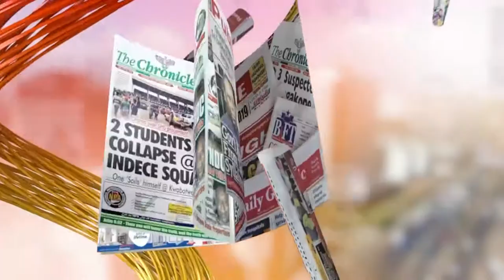Story of the Ahwoi & Adu-Gyamfi Siblings: The Children of House No. D13 South Suntresu, Kumasi | GAG